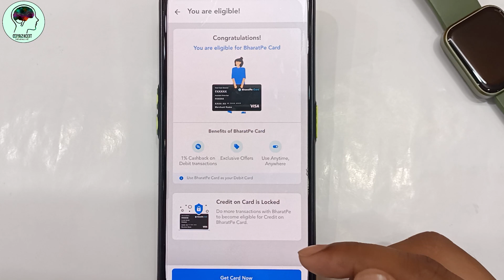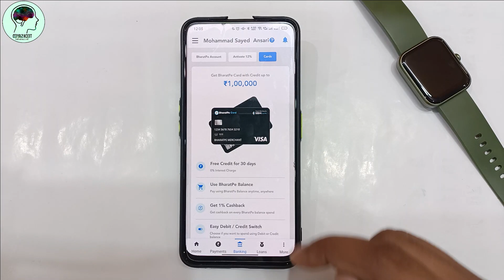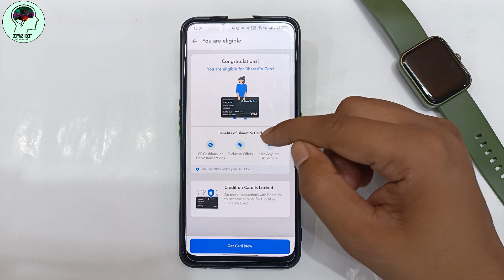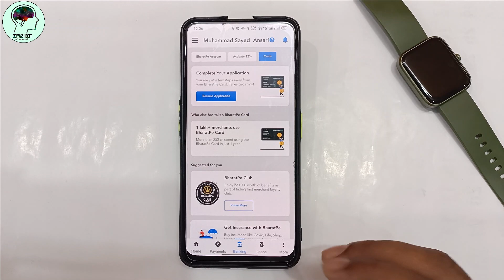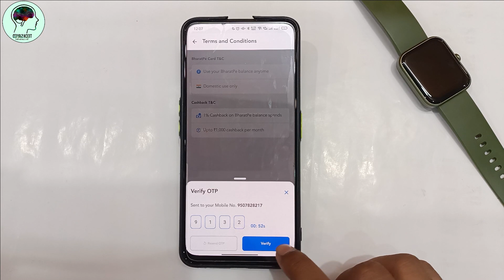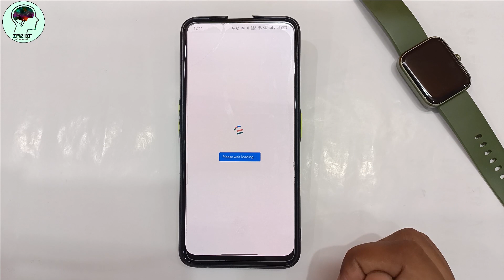BharatPe Lifetime Credit Card मिलन चालू हो गया है ऐसे करे Online Apply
Dosto is video me me bataya hu ki kaise aap bharatpe credit card online apply kar sakte hai umid karta hu video pasand aayega video ko last tak jarur dekhna ..

Related Topics -
BharatPe Credit Card मिलन चालू हो गया है ऐसे करे Online Apply